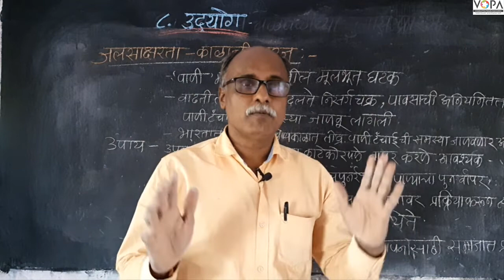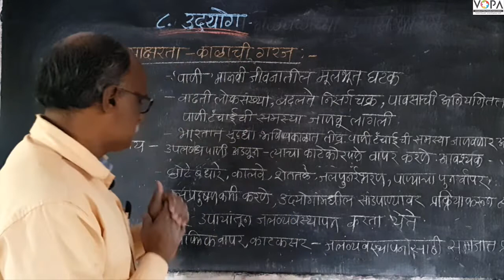८वी । भूगोल। एन. एम. एम. एस । उद्योग | V8 | V-School